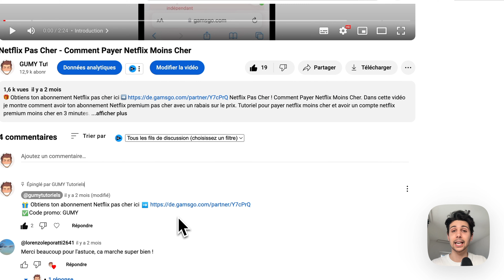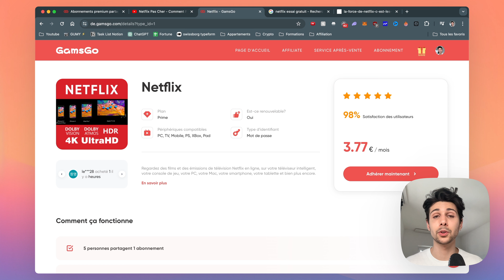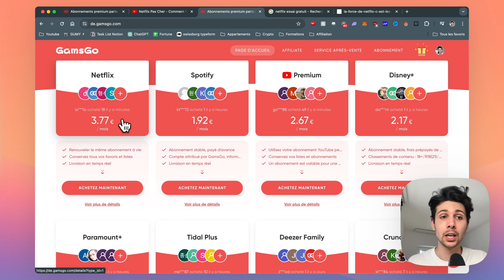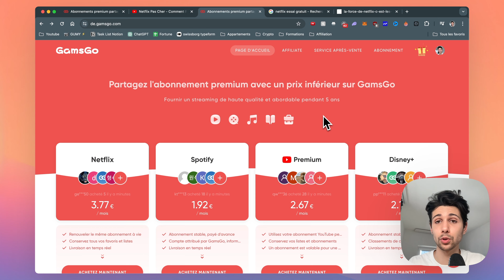Comment regarder Netflix gratuitement, possible ? - Tutoriel Débutant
00:00 Introduction
00:10 Comment regarder Netflix Gratuit

GUMY